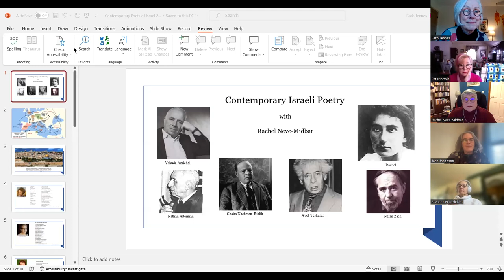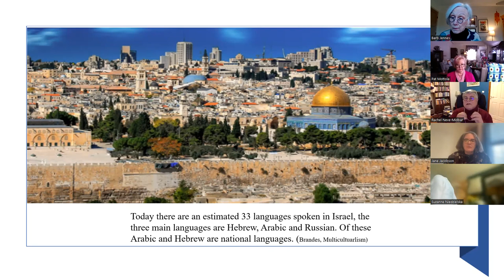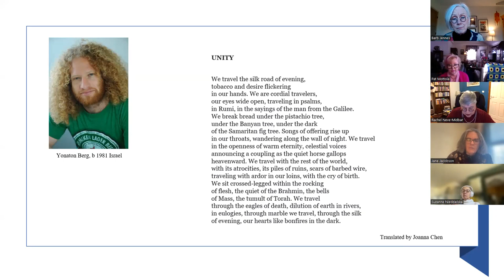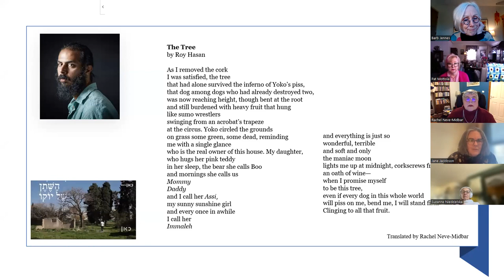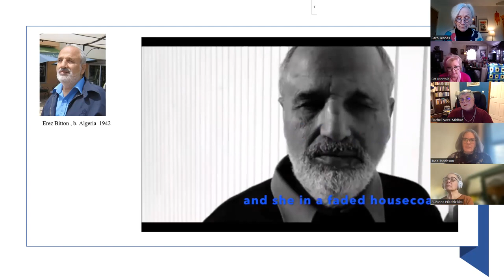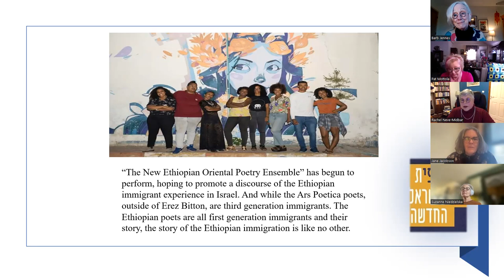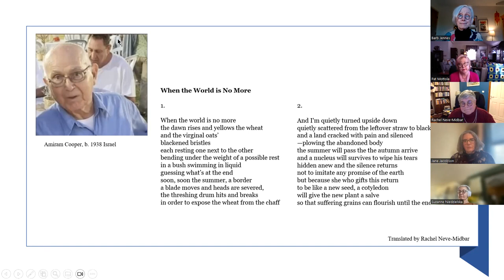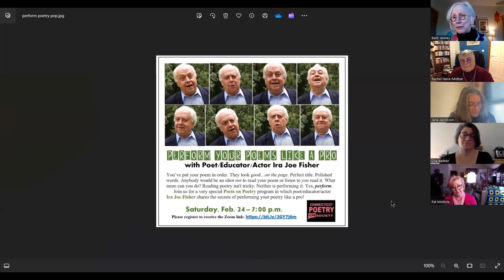Contemporary Israeli Poetry with Dr. Rachel Neve Midbar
Presented on zoom by the Connecticut Poetry Society, this program on Contemporary Israeli Poetry was offered poet-educator Dr. Rachel Neve Midbar as a Poets on Poetry presentation.